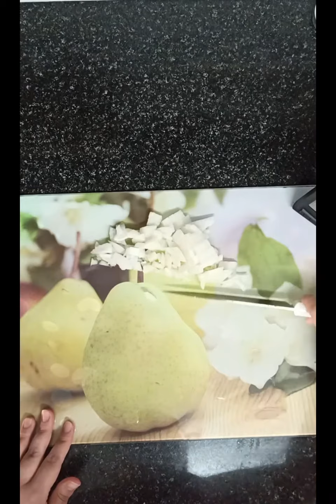Baked piroshki | no yeast dough | пирожки с капустой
My grandmother's recipe for baked piroshki no yeast dough

Very easy and  delicious

.Use any filling you love, you can also deep fry them